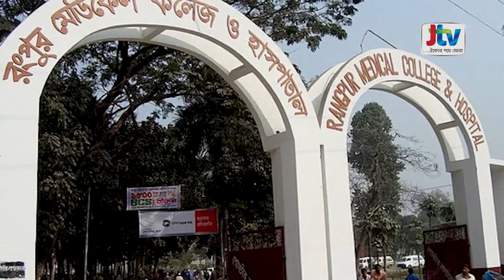দিনাজপুরে শ্বশুরের গো প না ঙ্গ কেটে দিলেন পুত্রবধূ,ধ র্ষ ণ চেষ্টার অভিযোগ শ্বশুরের বিরুদ্ধে।JTV News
দিনাজপুরে শ্বশুরের গো প না ঙ্গ কেটে দিলেন পুত্রবধূ, ধ র্ষ ণ চেষ্টার অভিযোগ শ্বশুরের বিরুদ্ধে